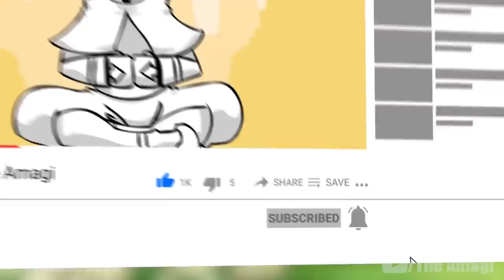The History Of The Earth Kingdom (Avatar)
The Earth Kingdom is one of the world's four nations. Spanning an entire continent as well as several subsidiary islands, it is the largest and most populated sovereignty in the world and encompasses much of the eastern hemisphere. The kingdom operates as a monarchy under the rule of a king or queen, although the 54th Earth King, Wu of the Hou-Ting dynasty, announced his intention in 174 AG to abdicate the throne in favor of splitting the nation into independent states with democratically elected leaders, akin to the political system used in the United Republic of Nations.

CHAPTERS

00:00 Intro
01:00 Origin
02:05 Warring States Period
04:32 Ascension of the Earth Kingdom
06:31 Instability, Civil War & Constitutional Change
11:59 Decline & Imperialist Aggression
14:06 Conspiracy & Fall
16:23 Restoration & Reformation
18:42 Hou-Ting's Reactionary Regime & Collapse
20:16 Rise Of The Earth Empire & Abolition Of The Monarchy

AVATAR WIKI

CREDITS

PRODUCER: @AmagiPublishing
NARRATOR: @Jeremyafreed
EDITOR: @Imubi5
FAN ART: @kkachi95
THUMBNAIL: @Roggles